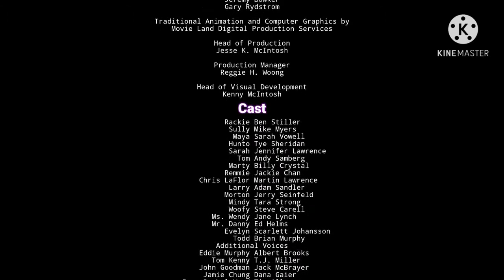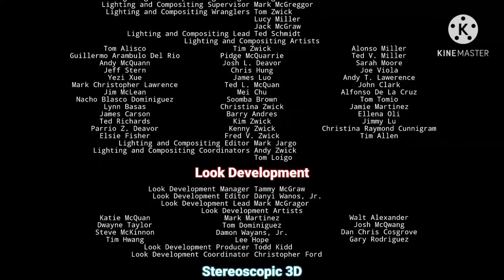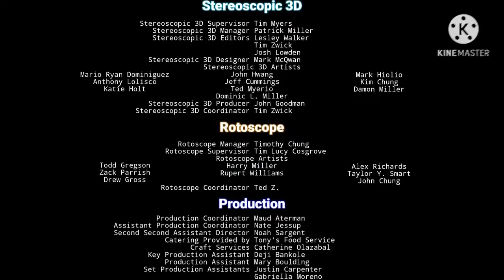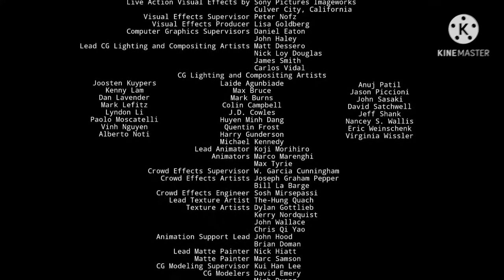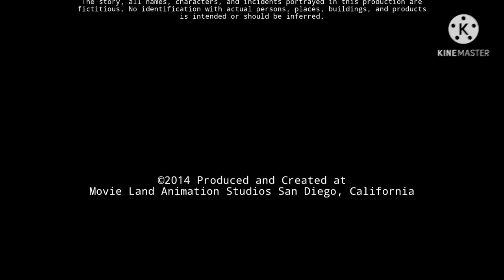Stickman the movie 2014 end credits